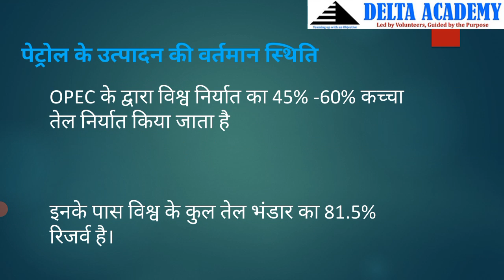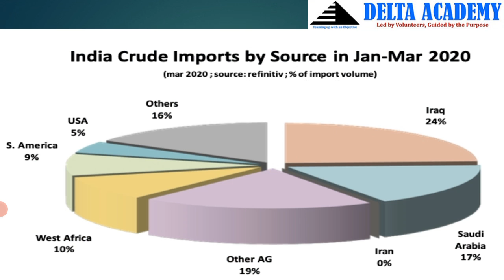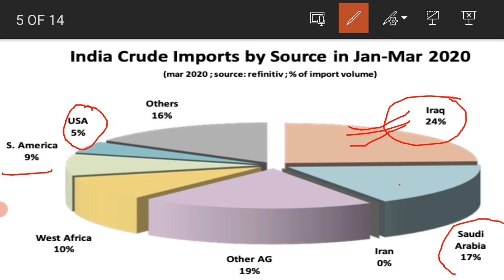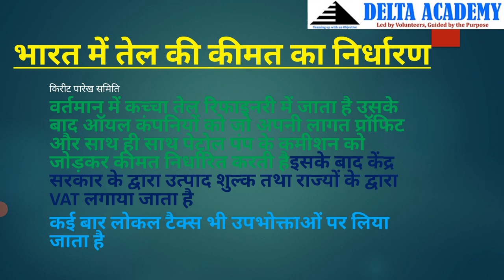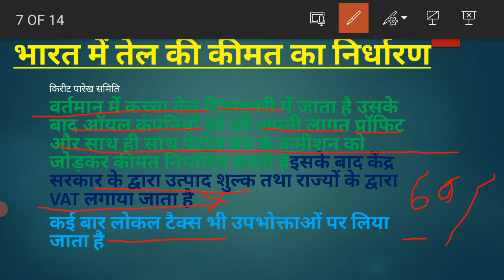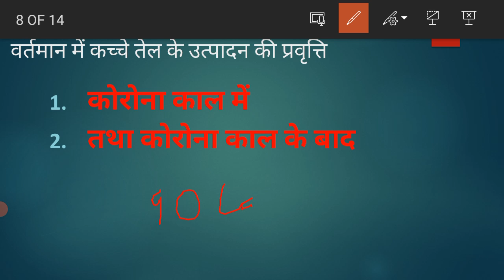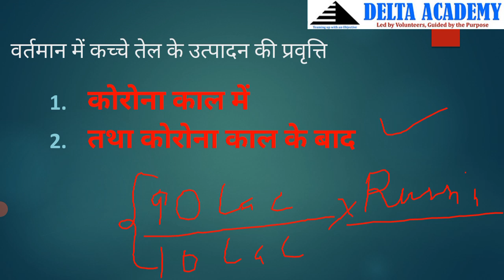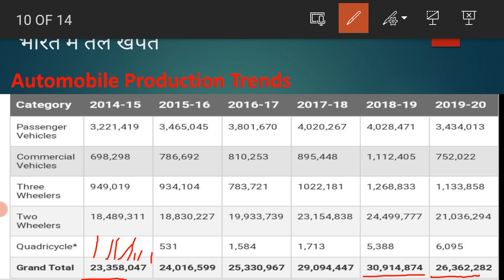REASONS FOR RISING PETROL/DIESEL PRICES IN INDIA | ECONOMY | UPPSC | DELTA ACADEMY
Fuel prices in India have been on the rise following production cuts in manufacturing countries. While petrol is priced at ₹90.93 per litre in Delhi, the rates already surged past the ₹100-mark in some places in Rajasthan and Madhya Pradesh last week. The rising prices have triggered protests in some states and the opposition has continued to train guns at the government.